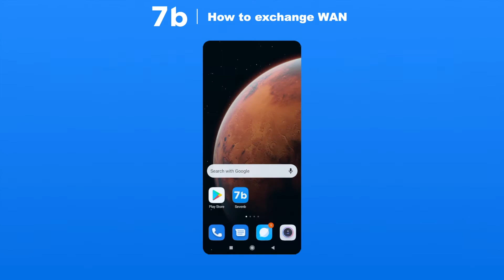How to exchange WAN | 7b crypto broker | Trading for beginners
While trading WAN might be a bit complicated for beginners, in 7b we've made the process as simple as it might be. Follow the easy steps shown in the video and trade Wanchain with pleasure.

Features of 7b crypto broker:
📱 Easy-to-use interface
✅ No KYC required for trading
💡 24/7 support team
⚡ Lightning fast transactions
🔒 High-security standards